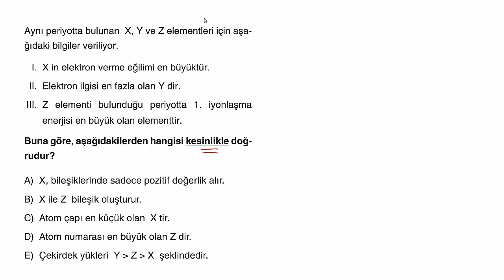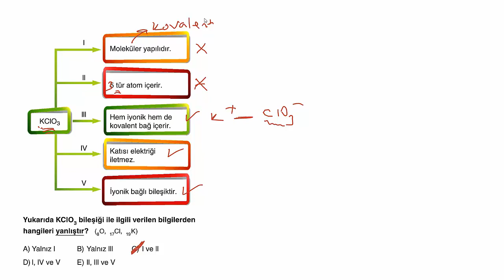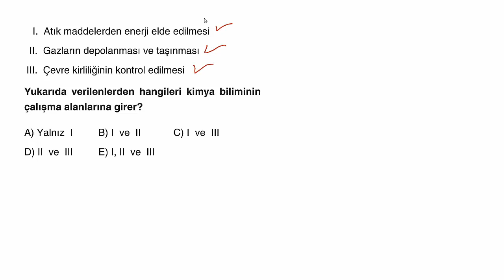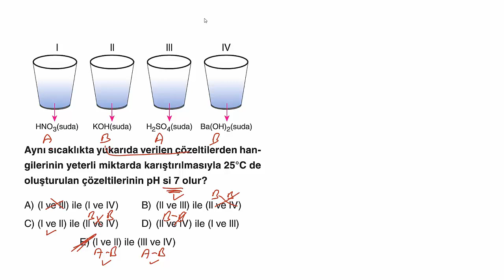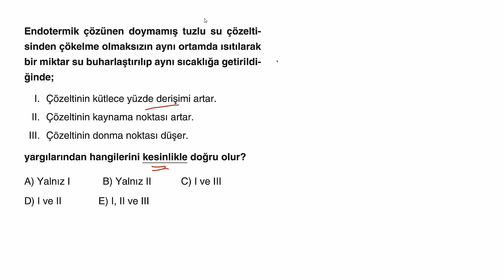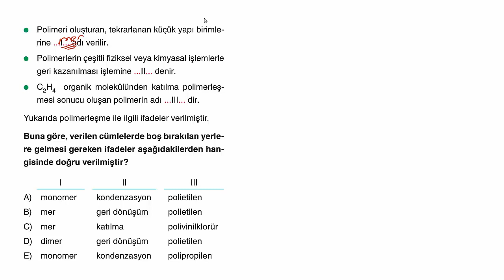AYDIN YAYINLARI TYT KİMYA DENEMELERİ-10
AYDIN YAYINLARI TYT KİMYA DENEMELERİ-10 ÇÖZÜMLERİ